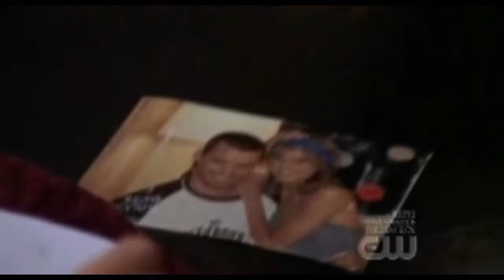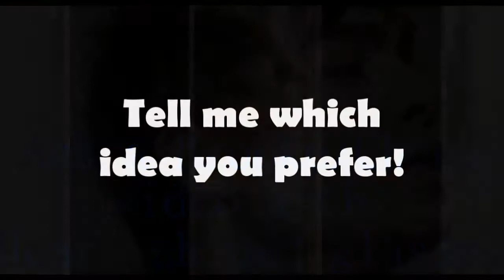Previews! Need help :)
So, my exams are starting next week and I don't know when I'll have the time to upload a video, so I just posted some previews. Just tell me which you prefer and I will try to finish it if vegas wants to :D